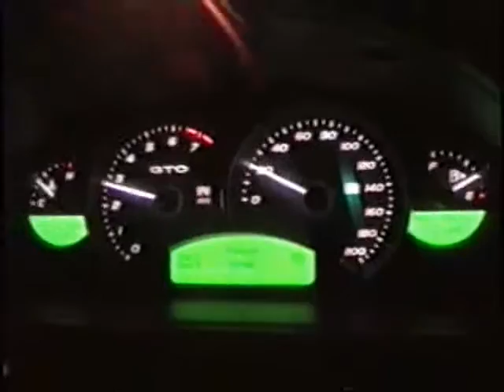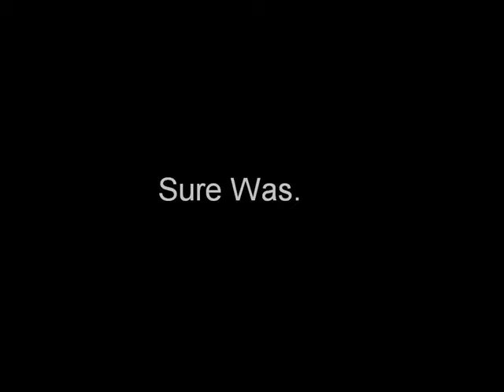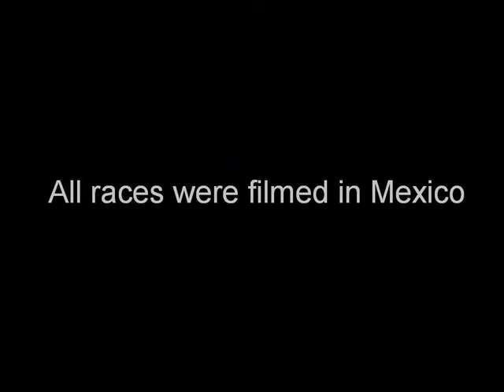GTO vs GT LT1 and 16G DSM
Lots of slow cars racing a slow and stock GTO. Modded LT1 Camaro, Mustang GT, 16g DSM